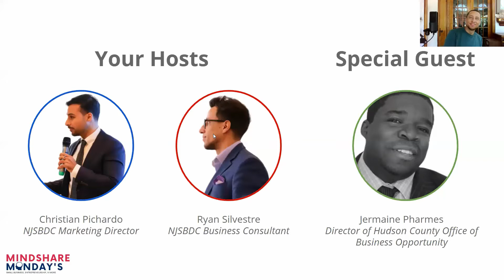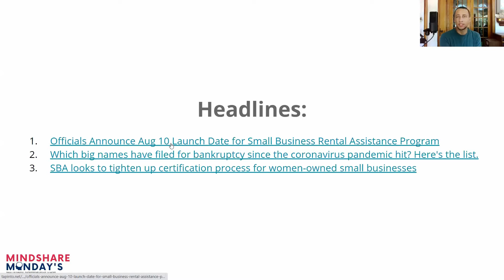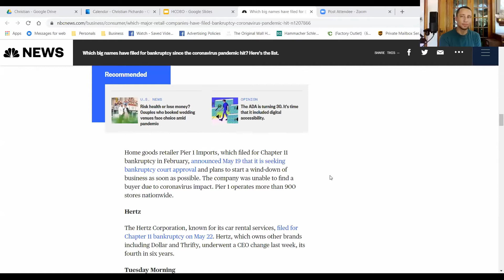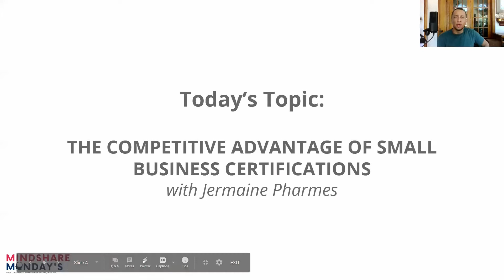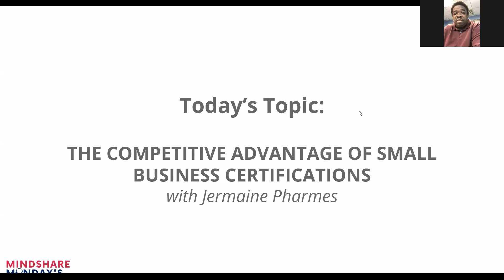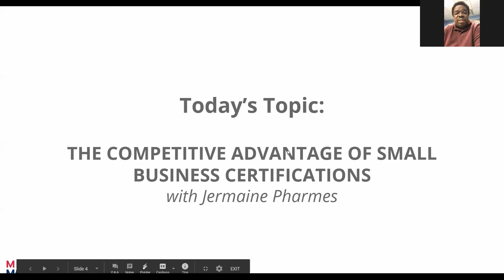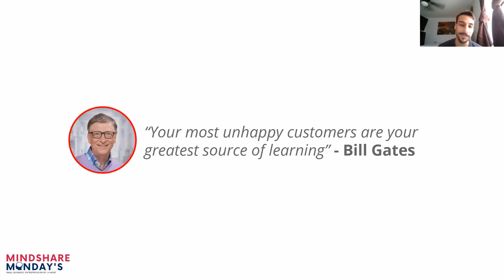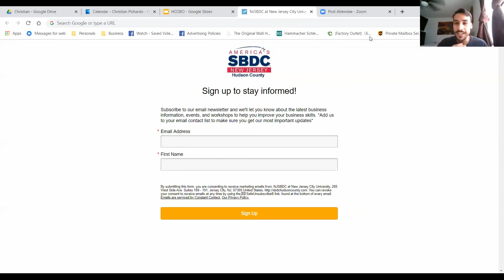Mindshare Monday #017 - The Competitive Advantage of Small Business Certifications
🧠 ABOUT MINDSHARE MONDAY:
A free ongoing weekly webinar series hosted every Monday by NJSBDC at NJCU Business Consultants. We have an open discussion on a wide range of topics related to small business, entrepreneurship, and more with special guests. Each week is a new focus.

🙌 WHAT IS "NJSBDC AT NJCU":
A Small business development center hosted by New Jersey City University and funded by the SBA. We provide no-cost business counseling & training.

💥Instagram.com/sbdchudsoncounty
💥Facebook.com/sbdchudsoncounty
💥Twitter.com/sbdchudson